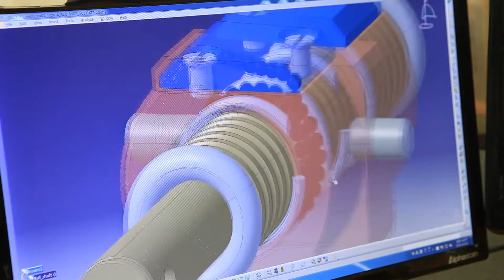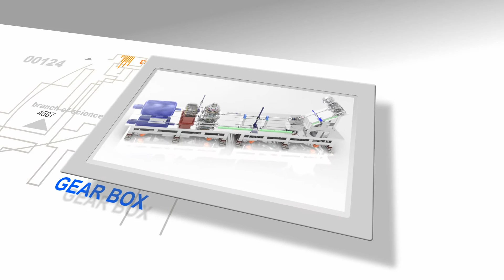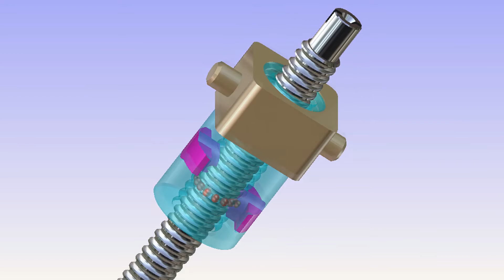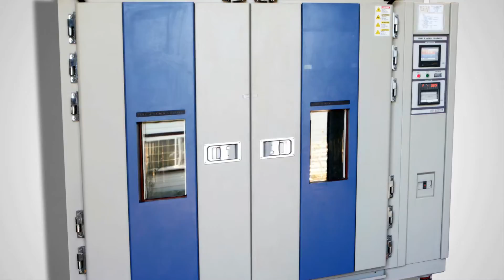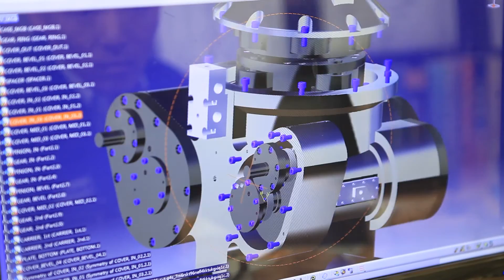The Global Leader of Mechanical Engineering Solution